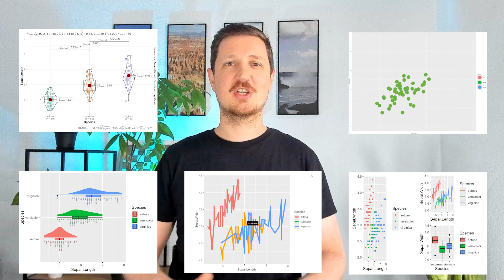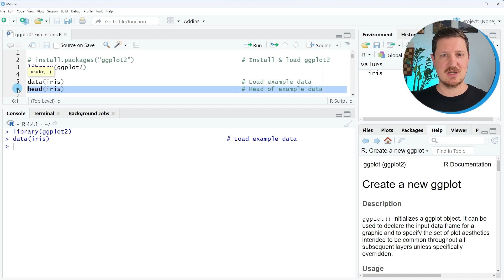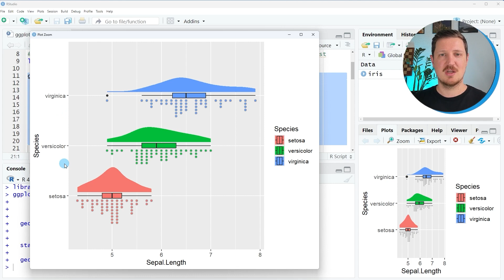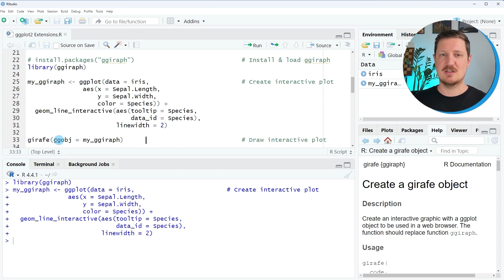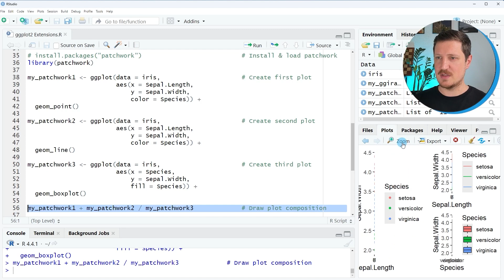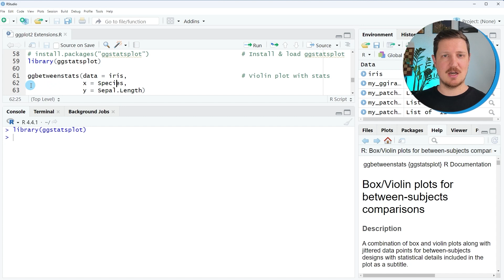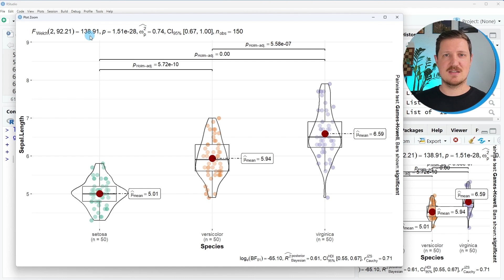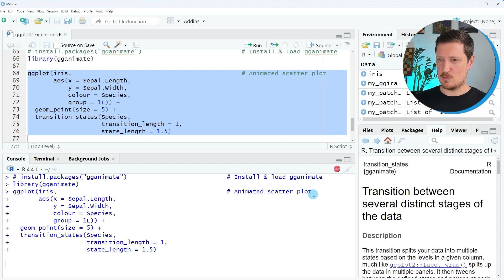Best ggplot2 Extensions for R Data Visualization | ggdist, ggiraf, patchwork, ggstatsplot, gganimate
The top 5 ggplot2 extension packages for easy data visualization in the R programming language. Want to learn more? Check out my comprehensive online course on Data Visualization in R Using ggplot2 & Friends

R code of this video:

library(ggplot2)

data(iris)                                                # Load example data
head(iris)                                                # Head of example data

# install.packages("ggdist")                              # Install & load ggdist
library(ggdist)

ggplot(data = iris,                                       # Draw raincloud plot
       aes(x = Sepal.Length,
           y = Species,
           fill = Species)) +
  geom_dotsinterval(side = "bottom",
                    scale = 0.5,
                    position = position_nudge(y = - 0.07)) +
  stat_slab(scale = 0.5,
            position = position_nudge(y = 0.07)) +
  geom_boxplot(width = 0.1)

# install.packages("ggiraph")                             # Install & load ggiraph
library(ggiraph)

my_ggiraph ‹- ggplot(data = iris,                         # Create interactive plot
               aes(x = Sepal.Length,
                   y = Sepal.Width,
                   color = Species)) +
  geom_line_interactive(aes(tooltip = Species,
                            data_id = Species),
                        linewidth = 2)

girafe(ggobj = my_ggiraph)                                # Draw interactive plot

# install.packages("patchwork")                           # Install & load patchwork
library(patchwork)

my_patchwork1 ‹- ggplot(data = iris,                      # Create first plot
                        aes(x = Sepal.Length,
                            y = Sepal.Width,
                            color = Species)) +
  geom_point()

my_patchwork2 ‹- ggplot(data = iris,                      # Create second plot
                        aes(x = Sepal.Length,
                            y = Sepal.Width,
                            color = Species)) +
  geom_line()

my_patchwork3 ‹- ggplot(data = iris,                      # Create third plot
                        aes(x = Species,
                            y = Sepal.Width,
                            fill = Species)) +
  geom_boxplot()

my_patchwork1 + my_patchwork2 / my_patchwork3             # Draw plot composition

# install.packages("ggstatsplot")                         # Install & load ggstatsplot
library(ggstatsplot)

ggbetweenstats(data = iris,                               # Violin plot with stats
               x = Species,
               y = Sepal.Length)

# install.packages("gganimate")                           # Install & load gganimate
library(gganimate)

ggplot(iris,                                              # Animated scatter plot
       aes(x = Sepal.Length,
           y = Sepal.Width,
           colour = Species,
           group = 1L)) +
  geom_point(size = 5) +
  transition_states(Species,
                    transition_length = 1,
                    state_length = 1.5)